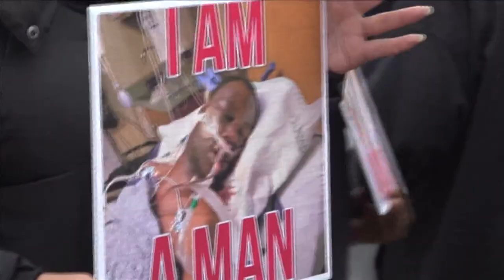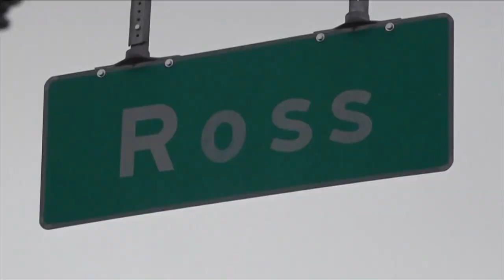What D.A. Steve Mulroy has to say about criminal charges, releasing video in Tyre Nichols death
We spoke one on one with Shelby County D.A. Steve Mulroy about how the officers involved in Tyre Nichols' death might be charged.